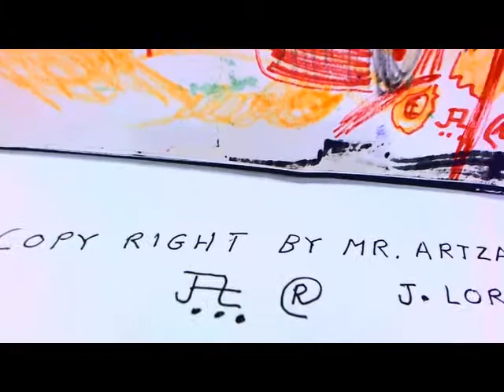abstract art paintings movie-explors by j. loris mr artzar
mr artzar--j. loris--movie-explors of abstract art paintings